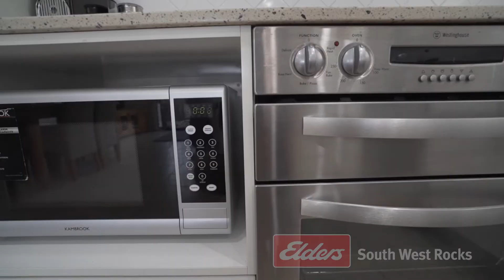26 Landsborough St South West Rocks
Enjoy the good life at "La Bella Vita", a beautifully designed townhouse and a stroll to beaches, shops and cafes. Leave the car at home and walk up the road for your morning coffee overlooking the stunning bay and beaches.

Exceptionally popular as a current holiday letting, this master built 2 level 3-bedroom unit. Main bedroom has an ensuite and the other 2 bedrooms on the first level have balconies and the main bathroom with a lovely spa bath to soak in after a day at the beach.

Great design with covered outdoor living areas on both levels, the ground floor living room opening onto a courtyard ideal for those BBQs and drinks on a lazy afternoon.

This could be your time now to really have "La Bella Vita", the good life!